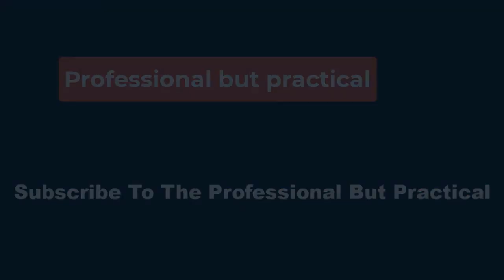🏀Caitlin Clark returns from injury scare; Fever fall to 0-4 as Sun prevail in thriller✔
Clark left the game midway through the second quarter with what looked like an ankle injury. She rolled her left ankle while on defense and fell to the court. She immediately grabbed her ankle and eventually stood up in pain. She then limped to the sideline and left for the Fever locker room with an athletic trainer.

Caitlin Clark went to the locker room after suffering an apparent injury on this play.She has since returned to the bench.

Clark returned to the bench before the end of the first half, and her limp was gone. She didn't return to the court before halftime, but sat on the sideline while stretching her ankle with a band. She'd posted eight points, two rebounds and two turnovers and shot 2 of 6 from the field prior to her injury scare.

She returned to the lineup for the start of the third quarter. The Sun opened the half with a 19-7 run to turn their three-point halftime deficit into a 60-51 advantage. The Fever cut their deficit to 64-61 by the end of the third quarter and retook the lead at 65-64 early in the fourth.